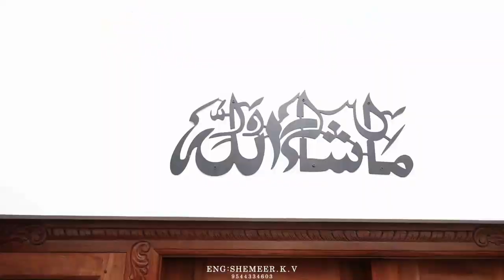Al Hamdulillah.... Our Dream...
Video from Noushad. P. Aboobacker